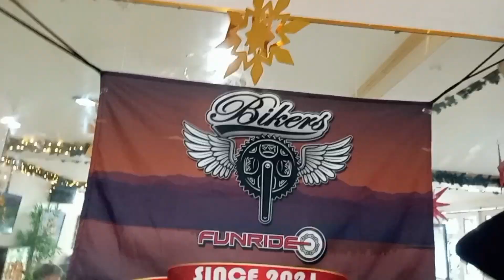TINAMBAKAN NG PAGKAIN| FUNRIDE BIKERS XMAS PARTY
Year end bonding ng Funride Bikers kasabay ng ginawang Christmas Party sa aling Fely's BBq and Bakeshop. Sobrang sulit at magaling ang serbisyo nila, di namin akalain na sobrang dami ng serving nila at tinambakan kami ng napakasasarap na mga pagkain. Masaya ang naging bonding namin at nag-enjoy lahat lalo na sa mga exchange gift at mga raffles. Merry Christmas!